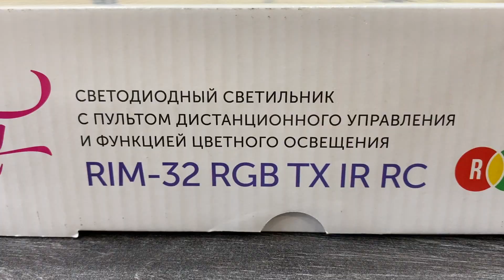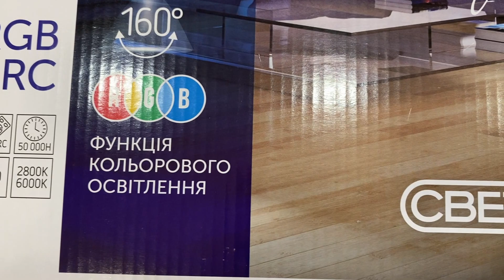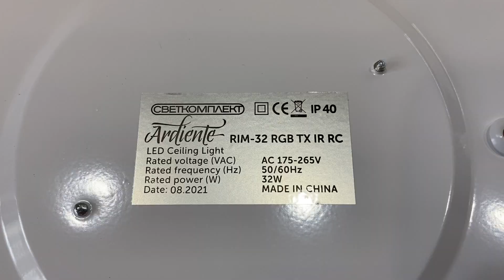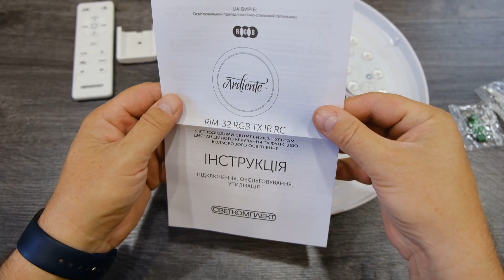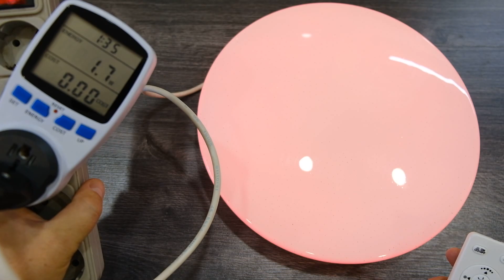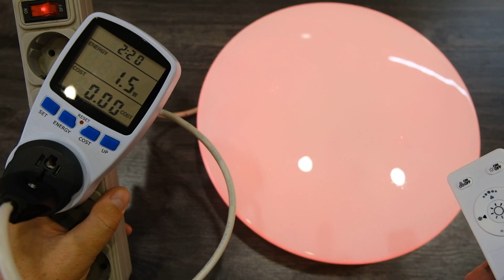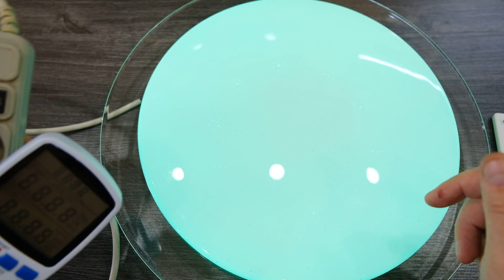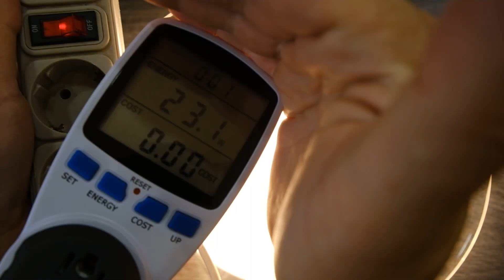Светильник-люстра LED-RGB "Светокомплект" подробный обзор с замером мощности.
Светильник-люстра LED-RGB "Светокомплект" 32 ватта 405мм диаметр.Подробный обзор с замером мощности.
Аффилиатные ссылки на товары:
Если не работает переход по ссылке,скопируйте ее и вставьте в поисковую строку браузера.